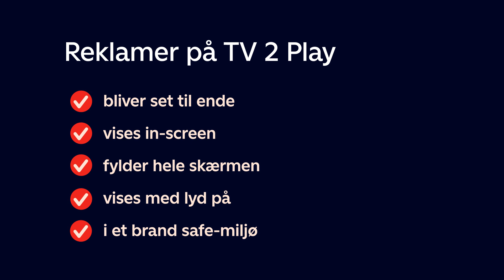Digitale reklamer i høj kvalitet